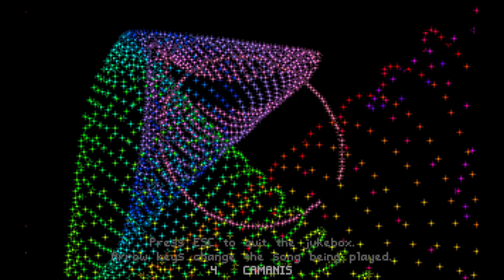Tyrian Jukebox⠀⠀4⠀⠀CAMANIS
Composed by Alexander Brandon

Jukebox created by Jason Emery